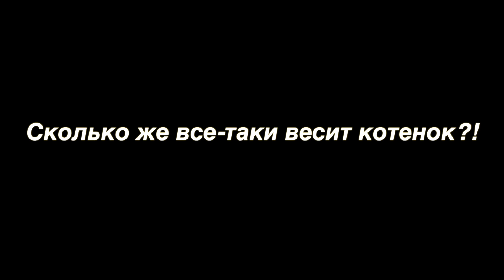Забой нутрий | Как правильно сдирать шкуру с тушки нутрии | Сколько весит котенок, нутрия и голова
Мой логин в Пульсе (Тинькофф): Ermolenko_igor_26

С уважением,
Ермоленко Игорь.

Краткое содержание:

В этой серии Видео-дневника "День за днем" показан забой нутрий | Как правильно сдирать шкуру с тушки нутрии | Сколько весит котенок, нутрия и голова нутрии.

Приятного всем просмотра и аппетита!

Ремонт моего дома в деревне продолжается || Побелили потолки и стены | Отмыл полы и стены от побелки

Обзор моего дома в деревне || Я в шоке от происходящего во дворе || Это просто жесть || Ужас 2021

Какие продукты я купил себе на неделю за 750 руб. (10$) || Летняя диета, основанная на сыроедение

Какой диетический набор продуктов для тех, кто худеет, я использую в своей летней диете в 2021

Какие фрукты и овощи входят в комплексный обед сыроеда в период активного похудения летом 2021 года

Какие эмоции я получил от дегустации (мукбанг) кильки в томатном соусе с сушками в Ставрополе в 2021

Какие продукты для похудения я купил на 490 руб. (6.75$) в Ставрополе || Скоро будет мукбанг Кильки

#6 Мои доходы и расходы за Июнь 2021 || Ведение личного бюджета || Куда я трачу деньги в Ставрополе